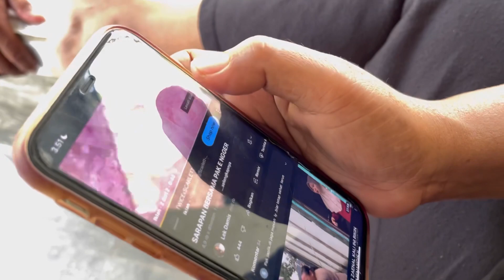MORO WAREG PEMIRSAH MONGGO !